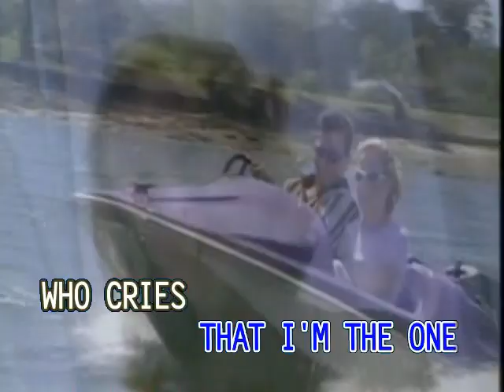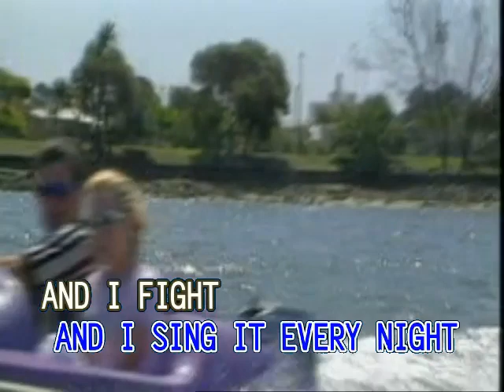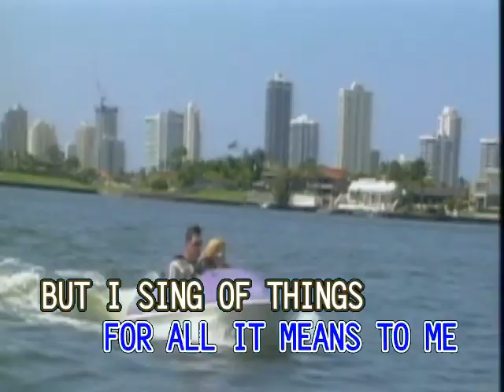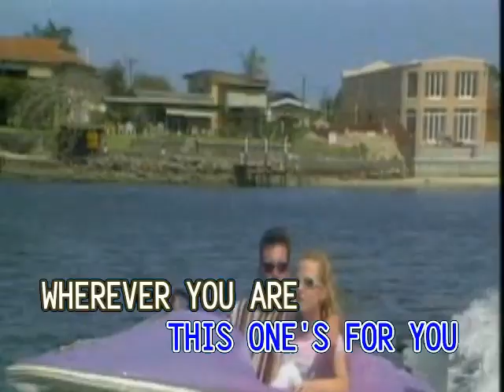AVSEQ07. THIS ONE'S FOR YOU - Barry Manilow | KaraVision